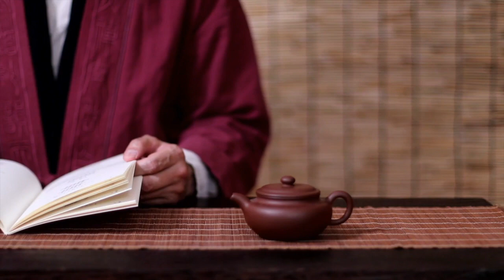对中国Mul佬族的好消息 Good News for Mulao in China. Mulam Language 仫佬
Good News for Mulao in China. Mulam Language 仫佬
(Ayo; Molao; Morlao; Mu; Mulam; Mulao Miao; Muluo)
圣经故事
更多国语视频...
对生命的疑问 对神的疑问...

To hear more languages of China go There are many languages and dialects in the world so if you do not find your spoken language please let us know.